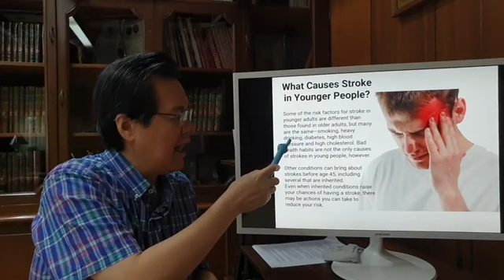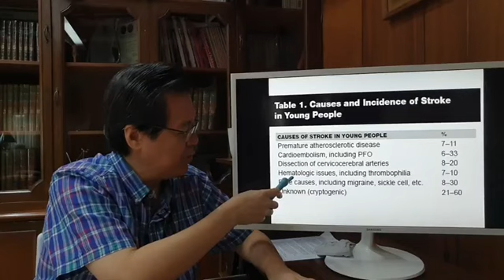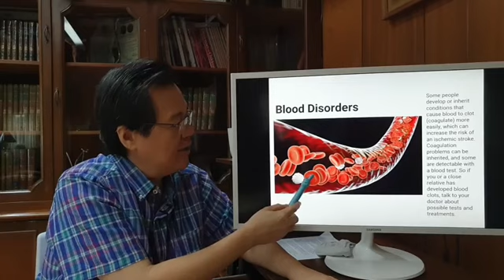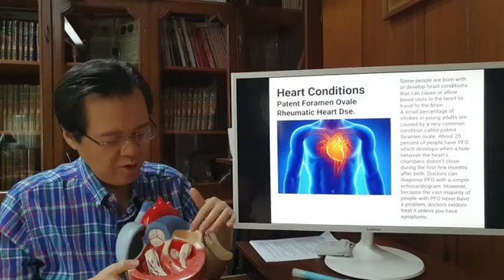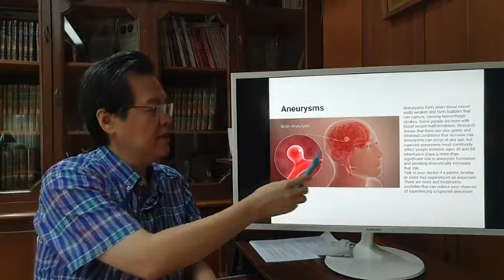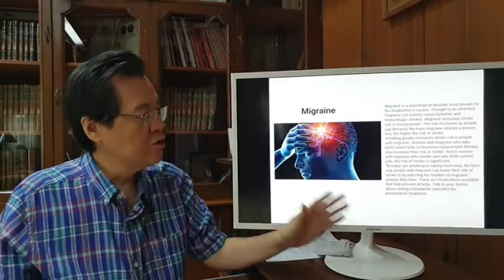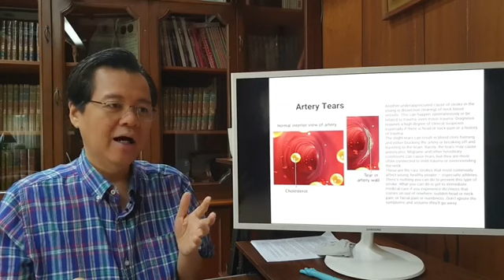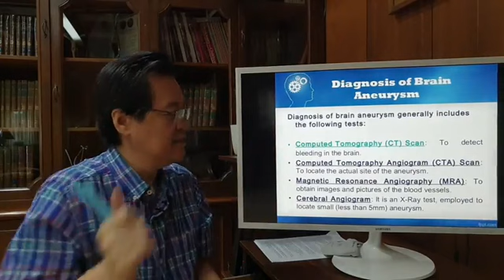Pagdami ng Stroke sa Kabataan. - By Doc Willie Ong (Internist and Cardiologist)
Pagdami ng Stroke sa Kabataan.
Alamin ang Dahilan at Pag-Iwas.

Alamin ang Paliwanag: